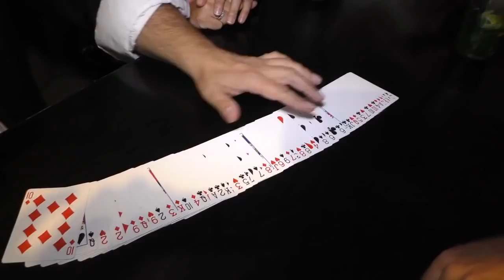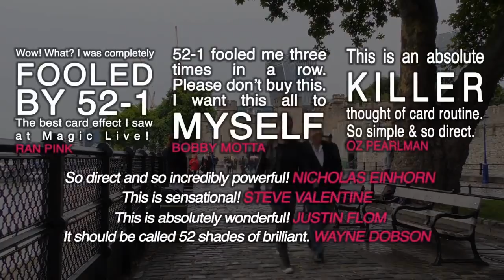THE 52 TO 1 DECK by Wayne Fox and David Penn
"One of my favorite effects to perform. The reactions are insane!" -DYNAMO

Order THE 52 TO 1 DECK from dealers worldwide.